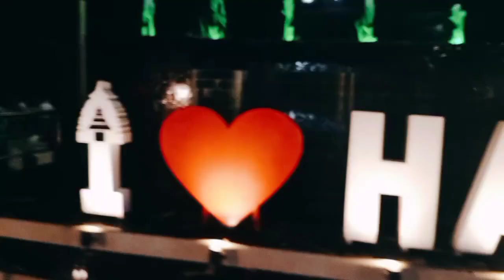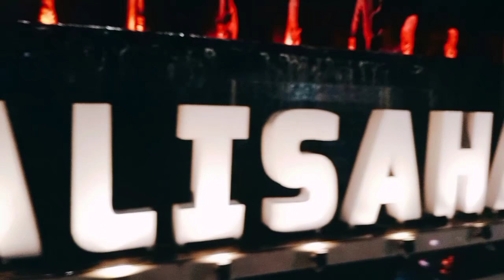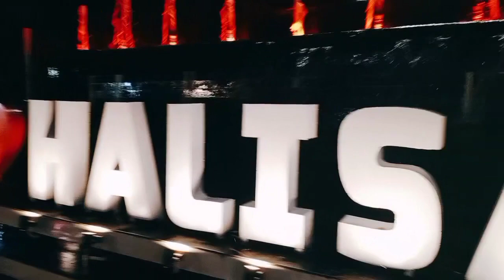nijei bujhlam na ki video korlam support me#plz friends #